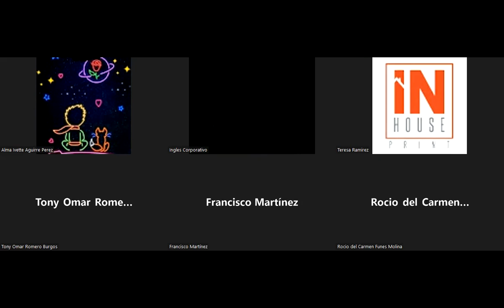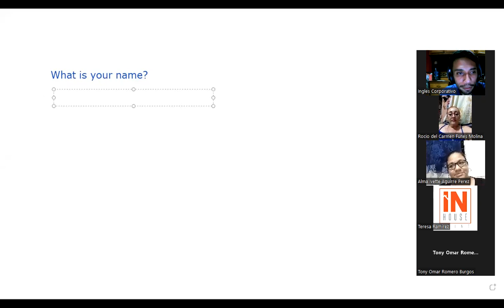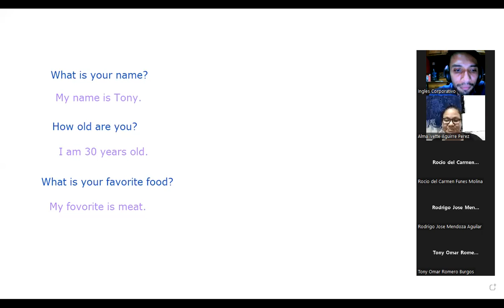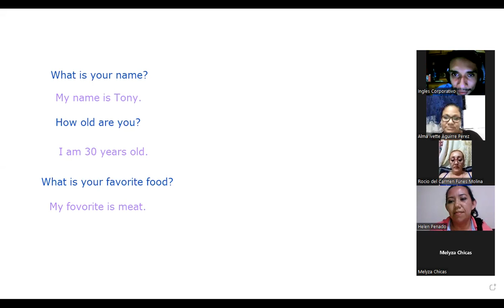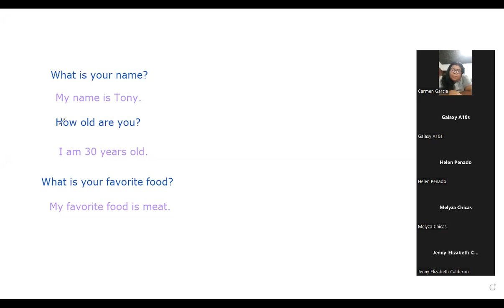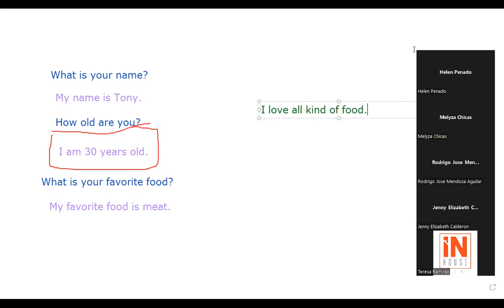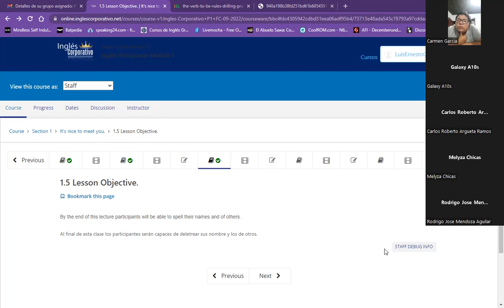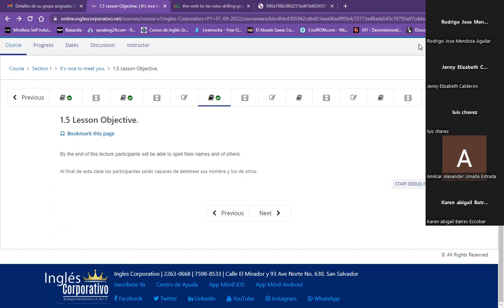Inglés Corporativo- Class 1 - Introduce yourself.